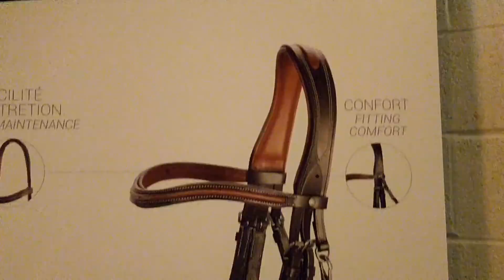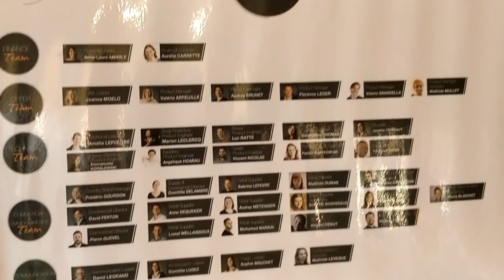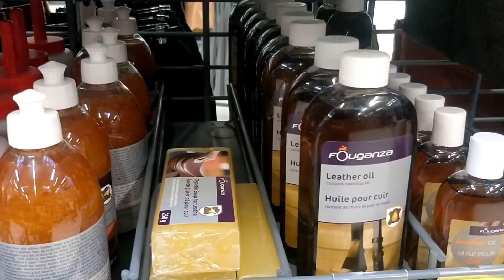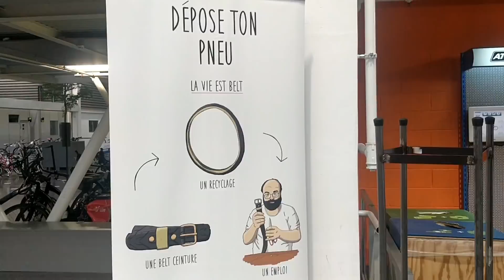DANS LES COULISSES DE FOUGANZA - Vlog à Lille !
(Si tu ne veux louper aucune vidéo tu peux activer les notifications en cliquant sur la petite cloche après t'être abonné)

NEW :: S N A P C H A T
Balydesepeires

(Les mails non professionnels sont supprimés automatiquement)

◄ J'AI MONTÉ MON ENTREPRISE ::

P H O T O G R A P H I E
É D U C A T I O N _ C H E V A U X

♥♥♥ MERCI BEAUCOUP D'AVOIR VISIONNÉ CETTE VIDÉO ET UN GRAND MERCI SUPPLÉMENTAIRE SI TU ES ABONNÉ A LA CHAÎNE !! ♥♥♥